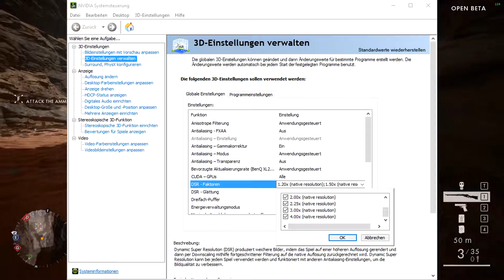Gainward GTX 1070 Phoenix GS Battlefield 1 Beta Benchmarks (FHD, 1440p, 4K)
Gameplay by simi - 04.09.16

★System:
Mainboard: MSI Z170A Gaming Pro Carbon
CPU: Intel i7-6700K (Lüfter: Be Quiet Dark Rock Pro 3)
Grafikkarte: EVGA GTX 670 FTW --- Gainward GTX 1070 Phoenix Golden Sample
RAM: 16GB Kingston HyperX Fury Black DDR4-2133
Soundkarte: Creative Sound Blaster Z
Netzteil: Cooler Master Silent Pro Gold 800W
♦Speicher:
Festplatten: Samsung 830 SSD 128GB
Samsung 830 SSD 256GB
Samsung HD502HJ 500GB
Seagate Barracuda ST31500341AS 1.5TB
Western Digital 2TB
Extern: Verbatim Toshiba 2 TB USB 3.0
Verbatim Toshiba 3 TB USB 3.0
Verbatim Toshiba 4 TB USB 3.0
♣Mehr:
Laufwerk: LG DVD Brenner (k.A.)
Externer Blu-ray Brenner von Asus (Schrott)
Gehäuse: Bitfenix Colossus (Schwarz, rote LEDs, Sichtfenster)
♫Sound
Lautsprecher: Logitech 5.1 Surround Sound System
Headset: Astro A40
Mikro: Auna CM 900
Soundkarte: siehe oben
♠Peripherie:
Monitore: BenQ XL2420T 120Hz 24"
LG Flatron W2361V 23“
Maus: Logitech G400
Tastatur: Sharkoon Skiller
♥Software:
Windows 10 Professional 64Bit, Sony Movie Studio Platinum 13.0, Fraps, Dxtory, nVidia ShadowPlay, Action!, Audacity, Voice-Meter, Virtual Audiocable